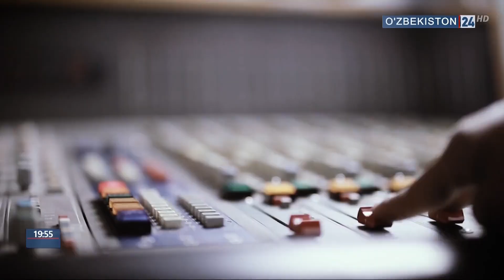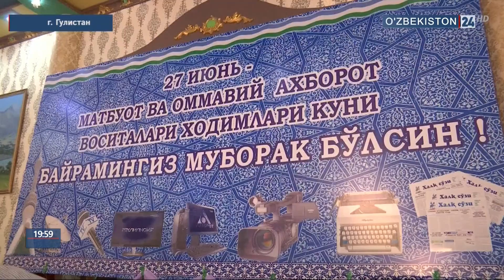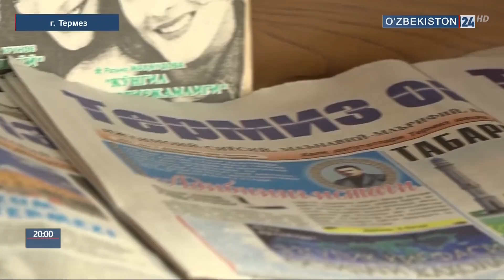Торжественное мероприятие, посвященное 27 июня